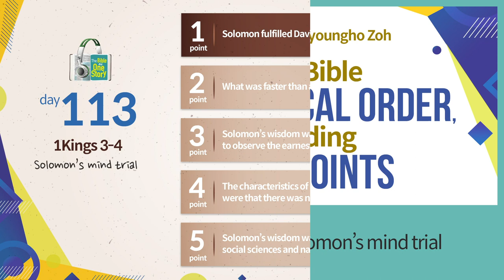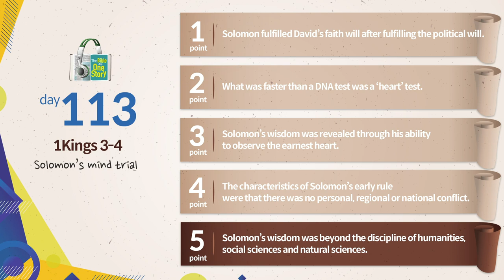Tongdok Bible | Day 113 | 1Kings 3-4 | Solomon’s mind trial | Dr.Byoungho Zoh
Solomon’s mind trial
God gave Solomon who asked for wisdom even wealth and glory in addition and as a result, Israel came to enjoy great prosperity.